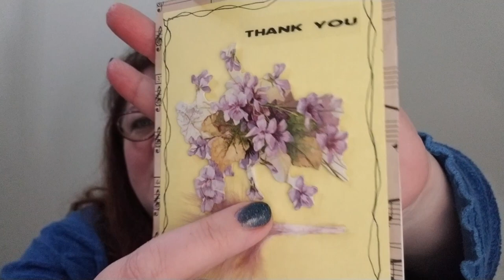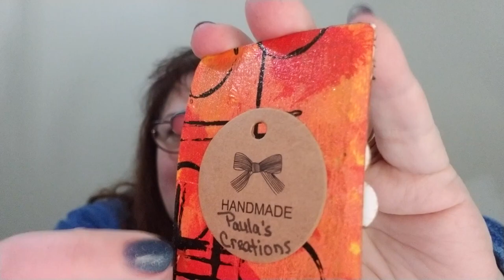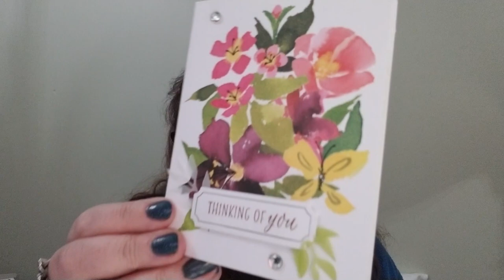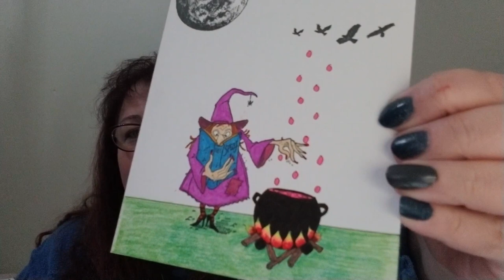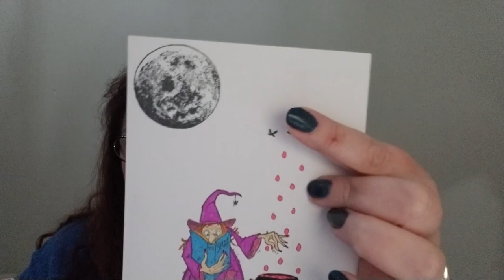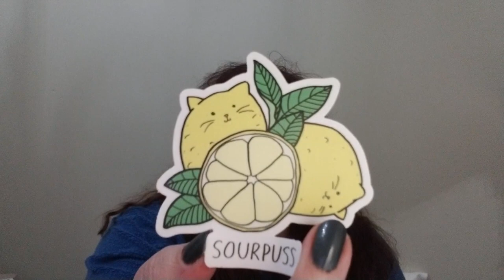Wahoo Mail Call from Friends & Chat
THANK you so much for the support! 💜💜💜 I've been BLESSED with sweet letters from friends and owe them a Thank You. I do a mini chat with how life is going also. Hope you are all well!

ϟϟϟϟϟϟϟϟϟϟϟϟϟϟϟϟϟϟϟϟϟϟϟϟϟϟϟϟϟϟϟϟϟϟϟϟϟϟϟϟϟϟ